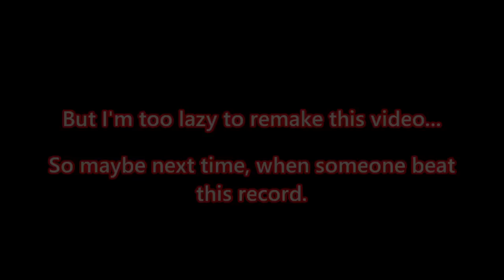Terraria - Expert Dungeon Guardian Speedkill in 8 seconds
Version: 1.3.3.3
Difficulty: expert mode